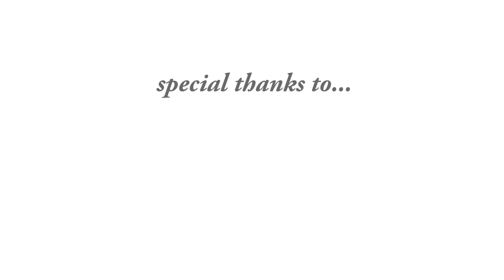What is ranked choice voting by Fionna, Anushe, Corrine